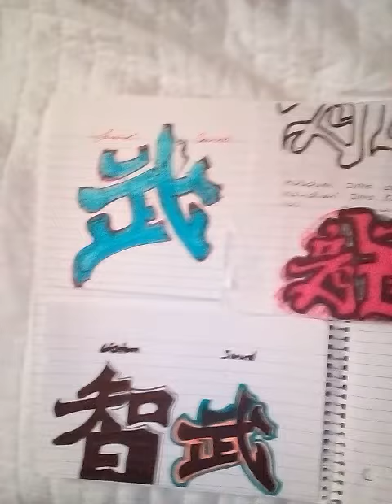DRAGON SPIT FIRE 💯🔥 Rappers be careful with your music..